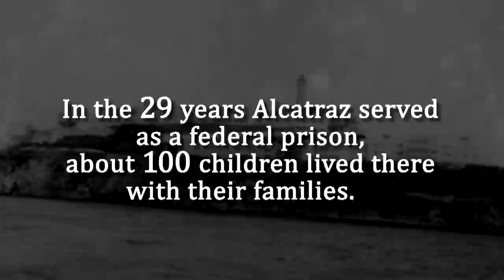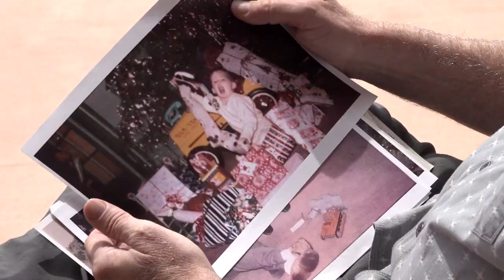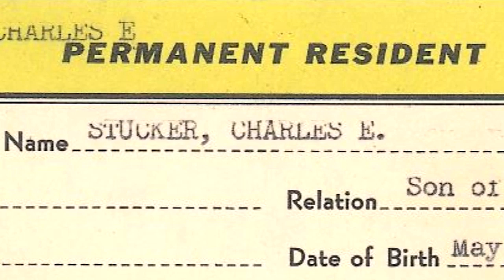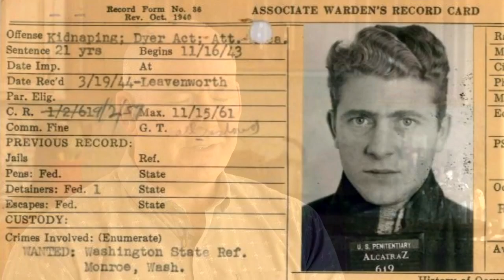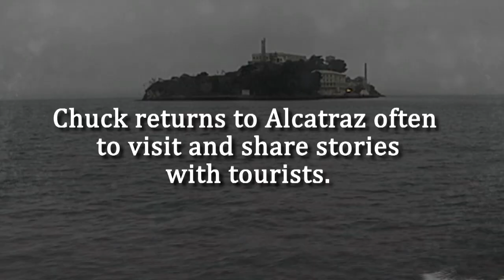Children Who Grew Up on Alcatraz Recount Life on Prison Island: 'It Was Home'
For nearly 30 years, Alcatraz Island was a federal prison that housed the likes of Al Capone. But it was also home for a select few children whose parents worked as guards. Now some of those former residents are recounting their fascinating experiences to InsideEdition.com. For Chuck Stucker, who grew up on the island, it "was not a whole lot different than people who grew up on a small military base." Leigh Scheps has more.